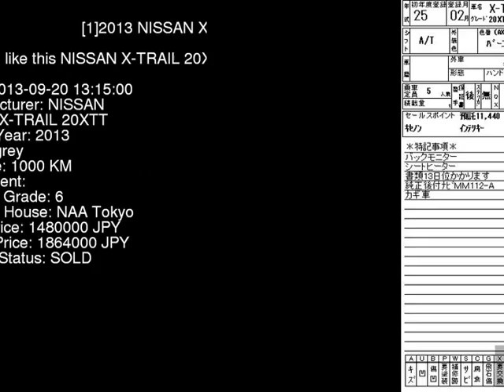2013 NISSAN X-TRAIL 20XTT NT31 - Japanese Used Car For Sale Japan Auction Import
2013 NISSAN X-TRAIL 20XTT NT31 - Japanese Used Car For Sale Japan Auction Import NT31,NISSAN,X-TRAIL,20XTT,NAA Tokyo,jdmvip,vip,jdm,cars,japan,jdmvip.com,japanesecars,usedcars Japanese Used JDM Car For Sale At Auction in Japan for Import